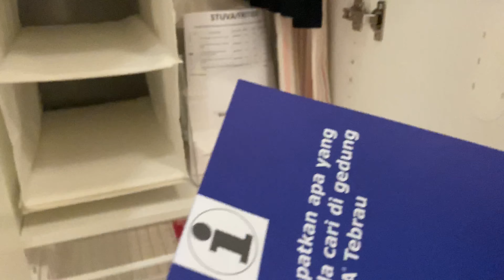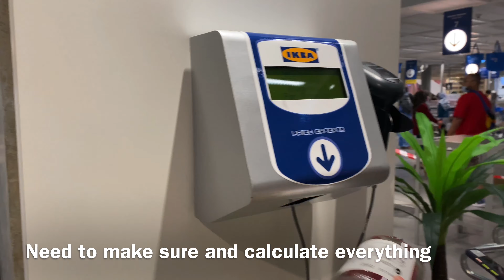VLOG | Ikea shopping 🛍